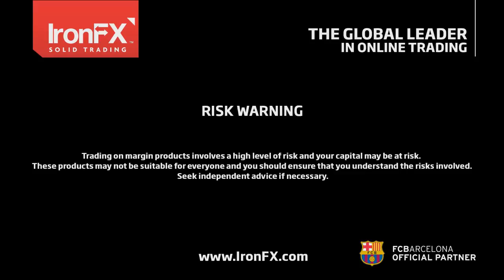IronFX Comentario Diario PT 23/05/2016